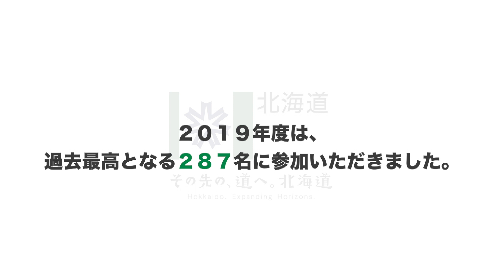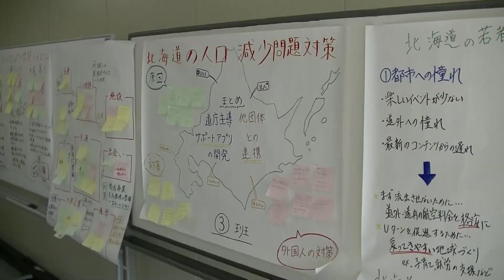北海道庁インターンシップ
大幅にリニューアルした、2019年度の実際の北海道庁インターンシップの様子をご紹介します。満足度98％のインターンシップにぜひ参加してみませんか？

【制作：総務部人事局人事課】